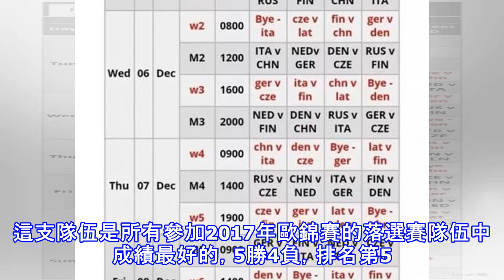中國冰壺隊征戰奧運落選賽 教練：心理的比拚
王冰玉隊獲得巴塞爾大師賽冠軍　　11月29日，國際壺聯公佈了今年落選賽的參賽名單，落選賽參賽者須是參加過2016和2017年世錦賽其中一次但未獲得足夠奧運積分的國家或地區。中國、捷克、丹麥、芬蘭、德國、意大利男女隊均參賽，此外還有拉脫維亞女隊、荷蘭男隊、俄羅斯男隊。中國隊女一隊四壘王冰玉、三壘周妍、二壘劉金莉、一壘麻敬宜和男一隊四壘劉銳、三壘徐曉明、二壘薑東旭、一壘臧嘉亮參賽。　　女一隊王冰玉隊這支曾獲得過世錦賽金銀銅牌的隊伍現在重新出發。在2014年索契冬奧會後王冰玉隊全體離開國家隊，但經過2年多的休整後，響應國家號召，四壘王冰玉與三壘周妍回歸。在經過了一年的磨合後，這個賽季開始前隊伍又進行...